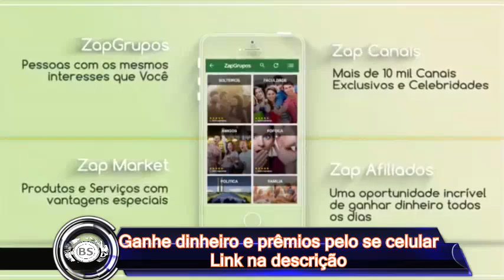SIGNO DE ESCORPIAO PARA O MES DE MARÇO DE 2017. THREE MEGA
TUDO JUNTO.

CONTATO PROFISSIONAL:
Google Plus: goo.gl/oYNxpd
Instragam: goo.gl/13xV5r

JOY ESSÊNCIA CADASTRE - SE GRÁTIS:
goo.gl/x1jsTl

Escorpião março Horóscopo 2017

Lutador, observador, clarividente e empático com os outros

Os Escorpiões tem ultimamente se negligenciado a si próprios especialmente quando se trata da sua condição física. Em março, você deve ir para um centro de fitness ou, por exemplo, ir praticar desporto com seus amigos. Você vai se sentir relaxado do stresse no trabalho e o que é mais importante você vai reforçar a sua imunidade e problemas de saúde serão evitados.

A incerteza irá incomodá-lo mais do que a verdade. É por isso que deve falar honestamente com o seu parceiro, mesmo se a conversa for desagradável.

Está confiante no que está a fazer, é por isso que consegue convencer inúmeras pessoas e também inspirá-las.

A sorte favorece os preparados, por isso deve passar mais algum tempo enquanto complete uma tarefa ou pesquisa informação no trabalho.